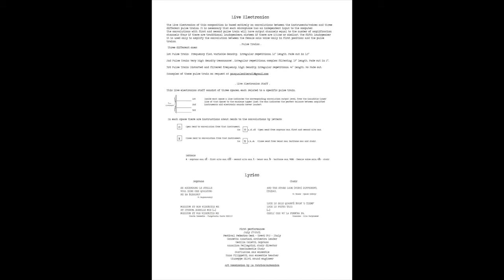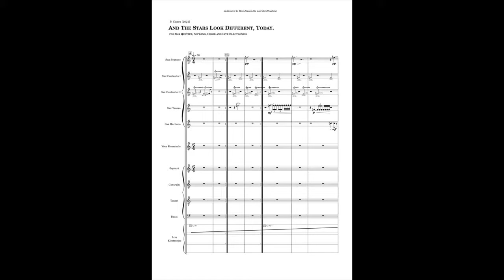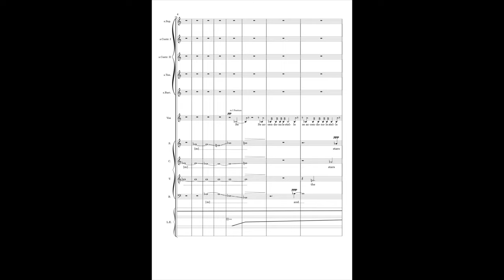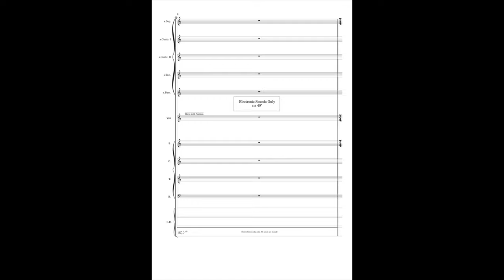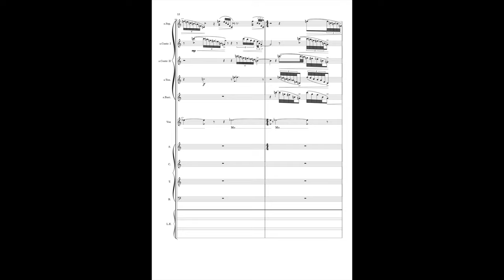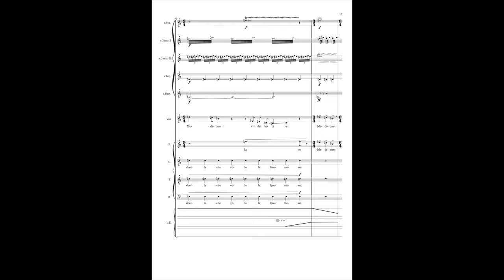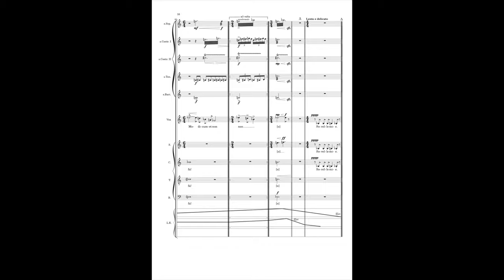P. Citera - And The Stars Look Different, Today [2021]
for Sax Quintet, Soprano, Choir and Live Electronics

First performance:
July 27/2021
Festival Federico Cesi - Trevi (PG) - Italy
MºConcetta Anastasi, orchestra leader
Cecilia Coletti, Soprano
Annalisa Pellegrini, choir director
RomEnsemble Choir
S4xPlusOne, sax ensemble
MºEnzo Filippetti, sax ensemble teacher
MºGiuseppe Silvi, sound director
Art Commission by La FabricaHarmonica